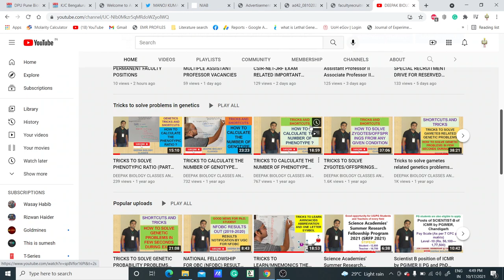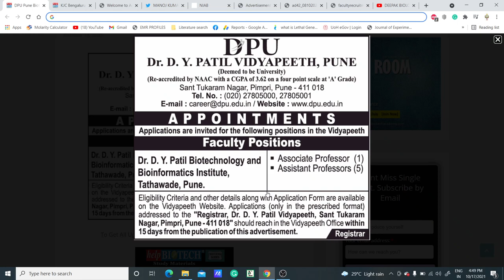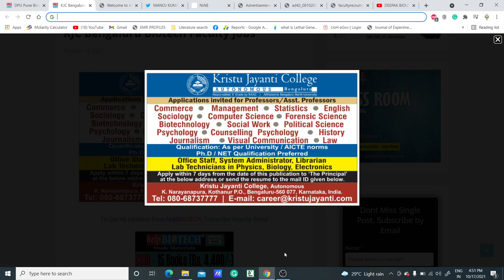MULTIPLE ASSISTANT PROFESSOR VACANCIES II TEACHING POSITIONS